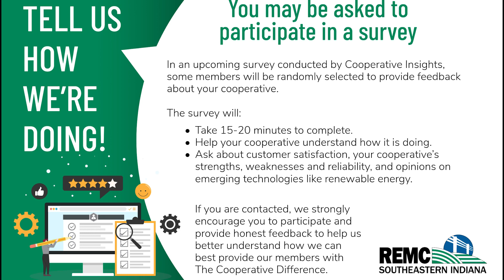Watt'sUpWednesday May31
In this episode, listen as Director of Communications and Creative Services, B.J. Myers discusses the customer survey, the rising temperatures and reducing the strain on power grid, Operation Round Up and 4H reimbursement fees.